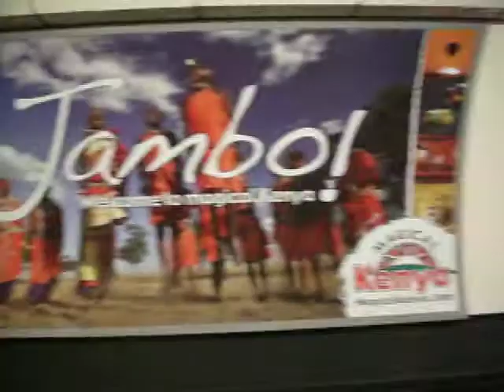London. Advertising on the tube.